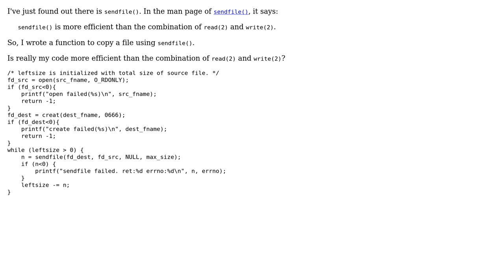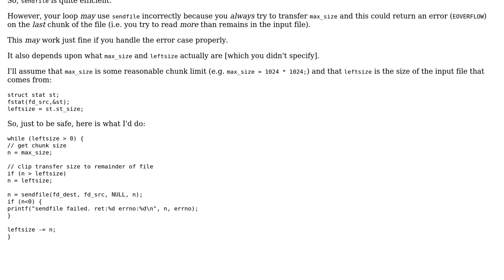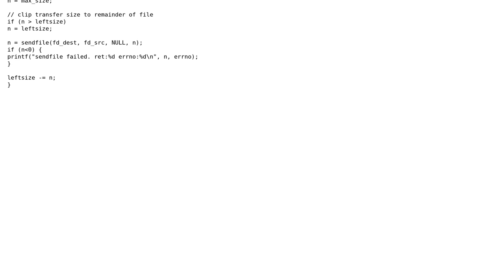Code Review: Function to copy a file using sendfile (2 Solutions!!)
Code Review: Function to copy a file using sendfile

With thanks & praise to God, and with thanks to the many people who have made this project possible! | Content (except music & images) licensed under CC BY-SA | Music | Images & others | With thanks to user Toby Speight user Jamal user H. Jang user Craig Estey and the Stack Exchange Network Trademarks are property of their respective owners. You are responsible for your own actions.